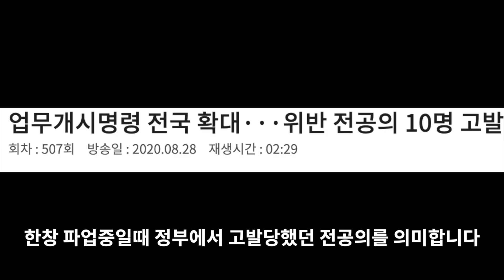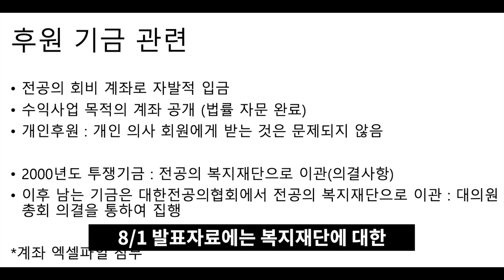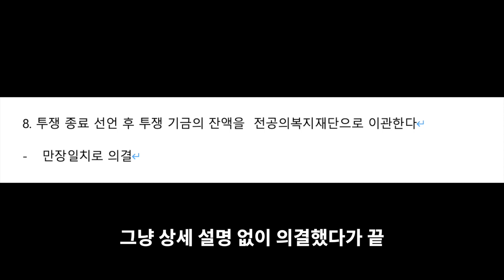[전공의 필수 시청!] 대한전공의협의회의 뒷 이야기 2편 : 투쟁기금과 복지재단 그리고 의협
전공의협의회의 투쟁 과정에서는 어떤 뒷이야기가 있었을까
어떤 문제가 있었을지 알아봅시다